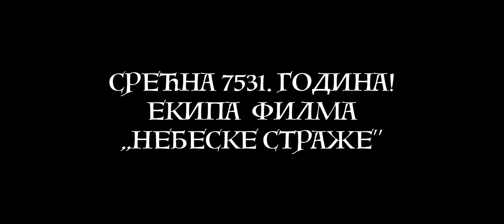Земаљске страже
У овом видеу су забележени тренуци наших грешака, падова, неуспелих покушаја приликом снимања филма ,,Небеске страже’’. Сада ће вама, гледаоцима, све ово бити смешно, забавно, али тако смо ми снимали и снимајућу уживали и после својих грешака постајала још бољи! То је била наша екипа!